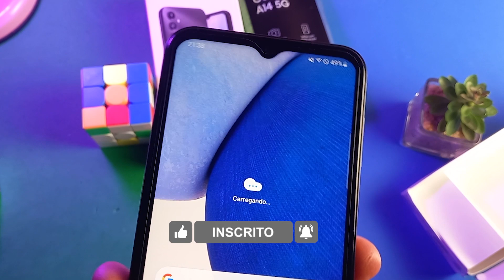Meu Samsung Galaxy A14 5G Chegou! Unboxing Rápido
Meu SamsunG Galaxy A14 5G chegou! Neste vídeo eu venho te mostrar o unboxing completo do Galaxy A14 5G. Vou te mostrar o que vem tanto dentro da Caixa do Novo Galaxy a14 5G. Venha conferir um unboxing bem rápido do Galaxy A14 5G.

★Link para comprar o Galaxy A14 5G